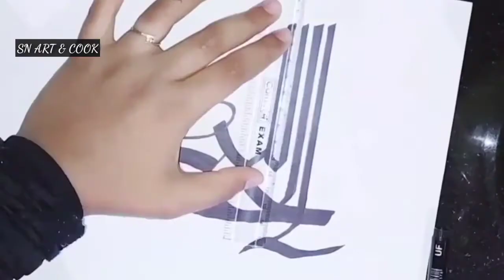how to write ALHAMDULILLAH in arabic calligraphy / arabic calligraphy with pen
hi friends